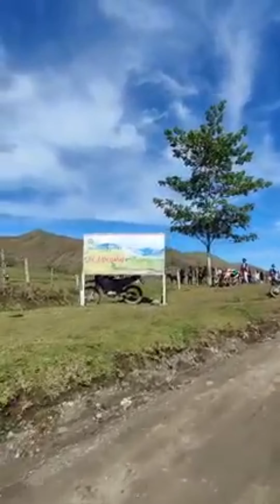Communal Ranch Impasug-ong Bukidnon